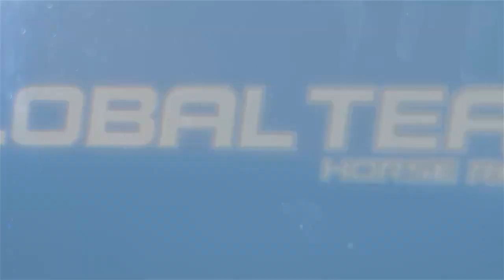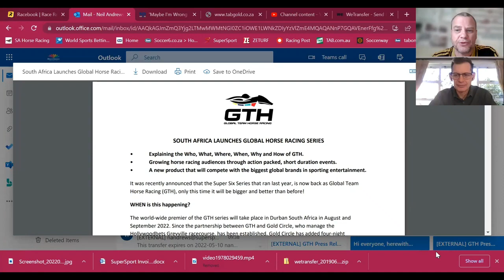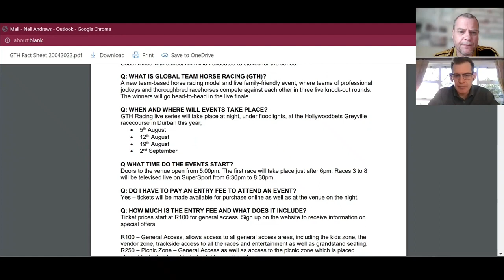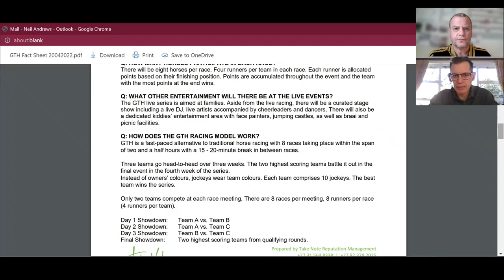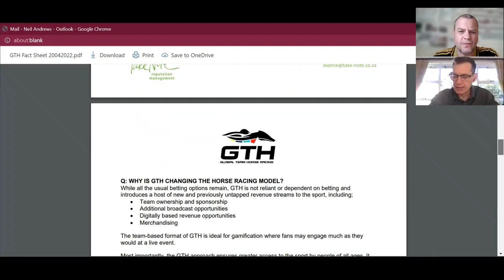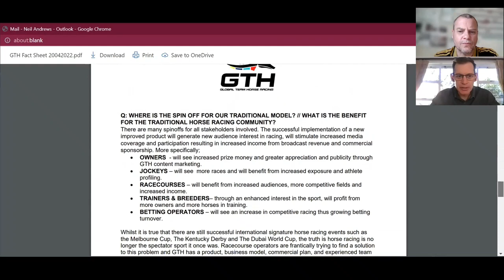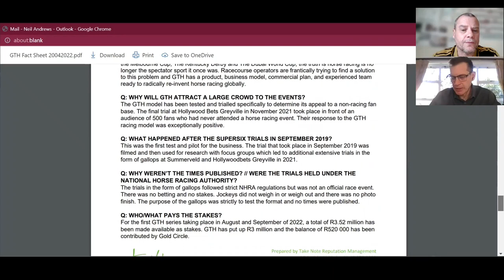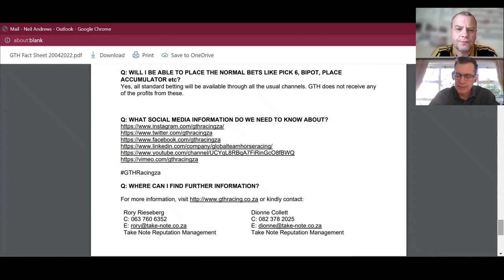Global Team Horse Racing - Update with Angus Campbell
GTH has taken some huge strides in recent months, it has progressed through its successful trial phase into an exciting product ready to launch later this year.